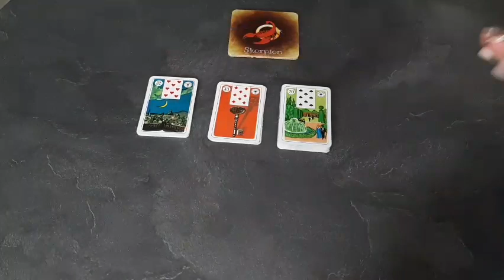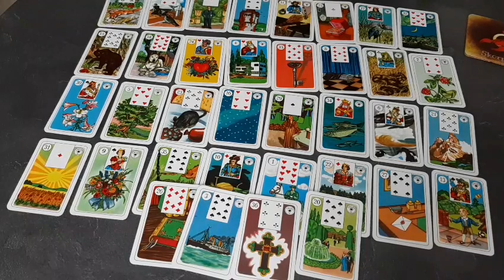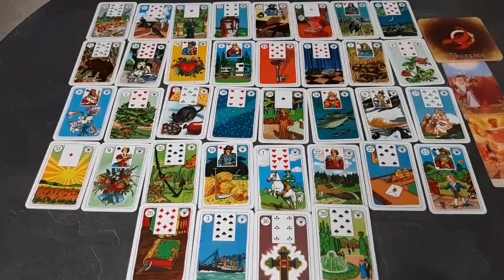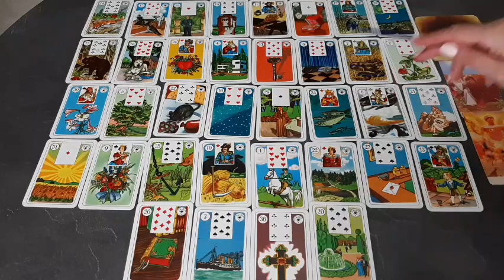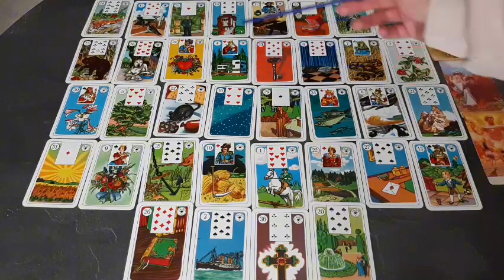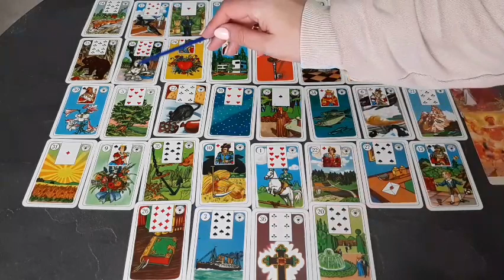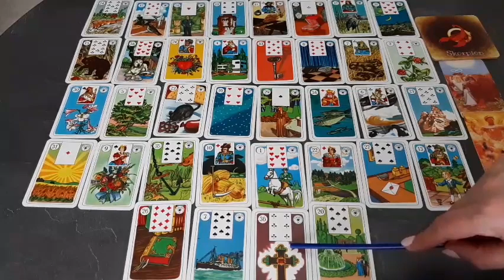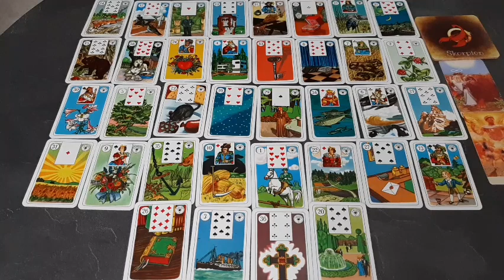Skorpion / Klärung, Versöhnung/ Beruflicher Neuanfang "Teil 1"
Skorpion  Teil 2  Winter 2023 / 2024
Der Videolink für die weiterführende Legung
General Kanalmitgliedschaft

               ⏱ Videolänge  17:42 MINUTEN

Mitglied werden:
🔹️Ihr könnt dadurch 🟡 ALLE 🟡 weiterführende Videos ansehen, die in meiner Playlist unter Kanalmitglieder gespeichert sind.

♨️  PRIVATE  Legungen  ♨️

Herzlichst Eure
TABEA